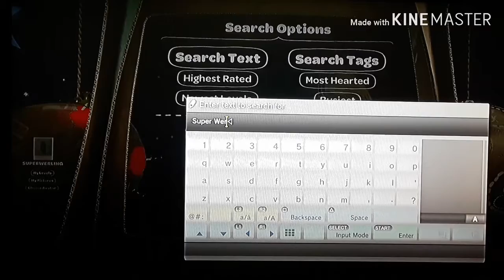MyPeopleGaming.com LBP Community levels trailer